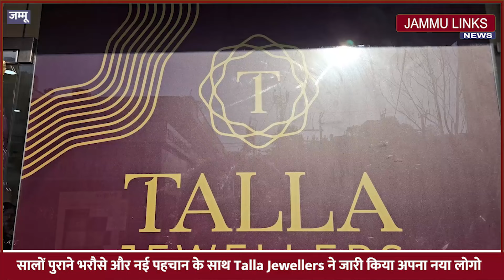सालों पुराने भरौसे और नई पहचान के साथ Talla Jewellers ने जारी किया अपना नया लोगो